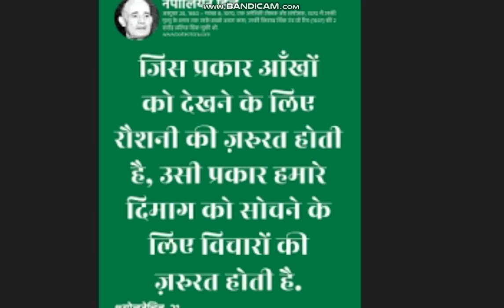Motivation motivational (2)